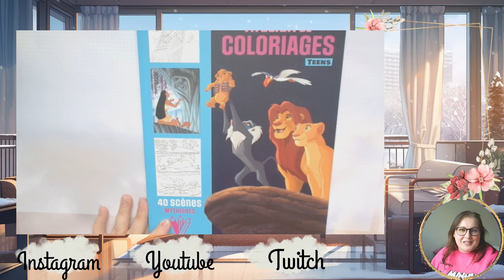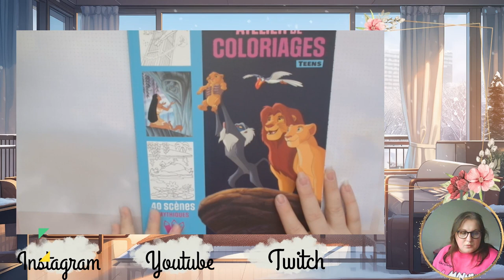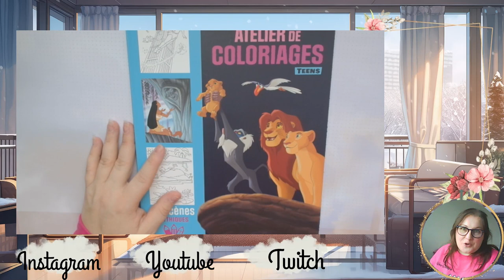Présentation Scènes Mythiques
Je vous retrouve aujourd'hui pour vous présenter l'Atelier de coloriage Teens 40 Scènes Mythiques

Matériels présentés :

             ʕ•̫͡•ʕ•̫͡•ʔ•̫͡•ʔ•̫͡•ʕ•̫͡•ʔ•̫͡•ʕ•̫͡•ʕ•̫͡•ʔ•̫͡•ʔ•̫͡•ʕ•̫͡•ʔ•̫͡•ʔ

Vinted : vbanb

Valérie 😘